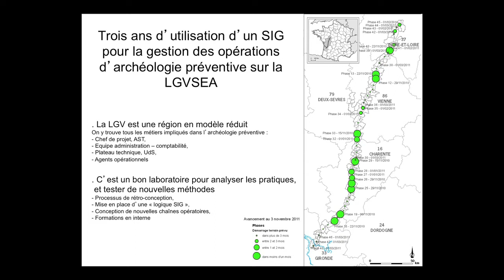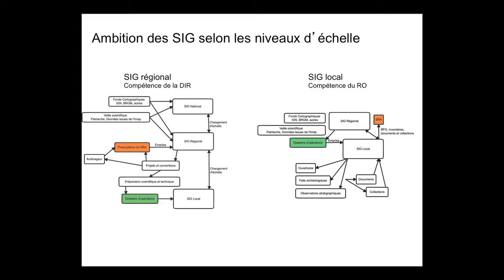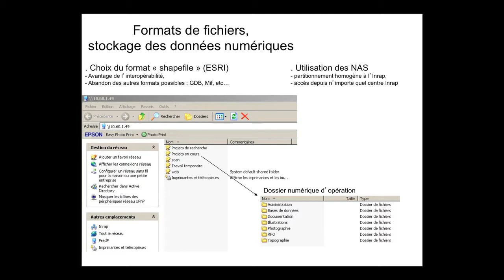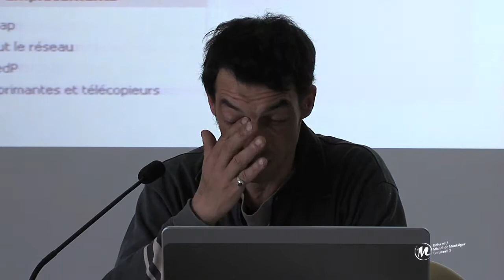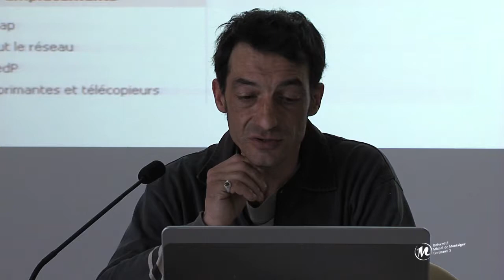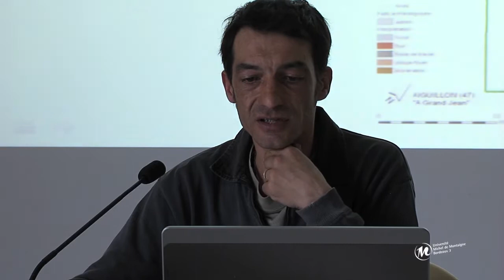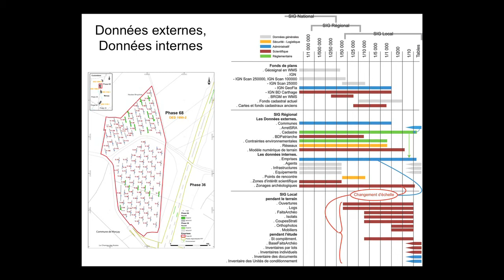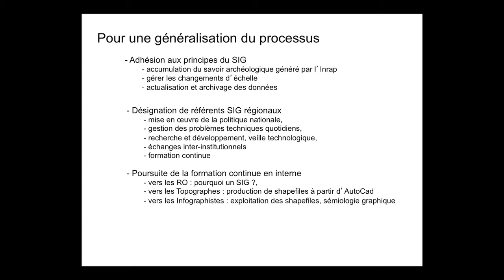Séminaire généraliste annuel du Réseau inter-MSH - Serge Prodéo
Trois ans d'utilisation d'un SIG pour la gestion des opérations d'archéologie préventive sur la Ligne à Grande Vitesse Sud Europe Atlantique.